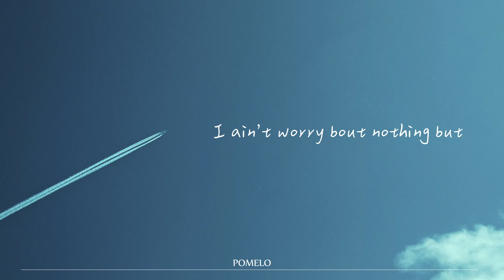最後一次《The Last Time》-高爾宣OSN 中文字幕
No matter where you're from, I hope this is not the end.
官方MV網址 (Official Music Video)
Yeah I know 所以我開始想到底怎麼做
那些謊 那些傷 不是我的錯
妳説得天馬行空
我倒在那片星空
看著妳要怎麼形容我們惹的禍
I hope that we were on the same page
單純的愛情 we were on the same thing
曾經那麼堅定
如果能夠回到過去I ain’t worry bout nothin

But 妳說得我都懂
Yeah妳說得我都信
我說過我的痛
但是妳卻都不聽
I’m just sayin I’m insane
我掉進同個陷阱三個年又幾天了

妳說妳相信我但你不是真的信我
你要我相信妳但卻都是妳在騙我
Goddamn 不是我沒有發現
我藏在心底 說不出的再見

再說一次
The one last time
就說妳還是愛著我
我放在心裡and I close my eyes
最後一次
The one last time yeah
我會好好得記著你
我閉上眼睛and I close my heart

我受夠那些謊
我受夠那些lies
我受夠那些好
我受夠那些壞
我受夠這個夢
我受夠這個愛
我受夠結局會兩敗俱傷不論成敗

我受夠每天重複在打一場完全不想贏的仗
如果 別在不懂愛的年紀愛最深
如果 能放下 能忘掉 能不怕
如果 能夠man up 但我沒有辦法 and I
我不想讓自己看起來像 pussy nah nah
不想再透過眼淚看這一切 nah nah
視線模糊不清 像被判無期徒刑
I’m too innocent give me freedom nah nah

說到底不想承認是你佈的局
還是不承認我出得去
多想揮揮衣袖
不帶走一片雲彩
偏偏我依舊
忘不了妳的裙擺

📣 本人沒有擁有任何音樂、圖片以及影片的版權，僅供欣賞及教育使用，不具任何商業用途，如有問題請多指教